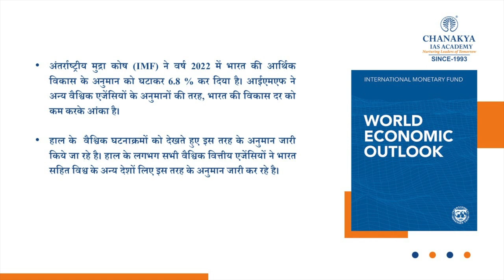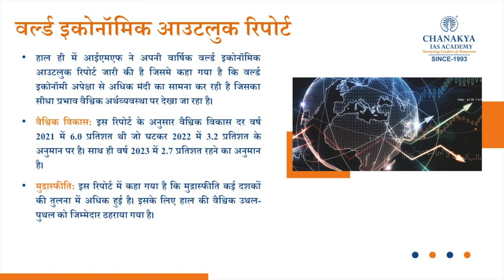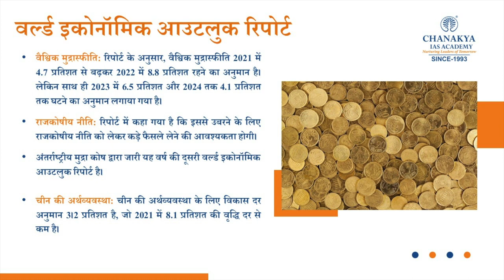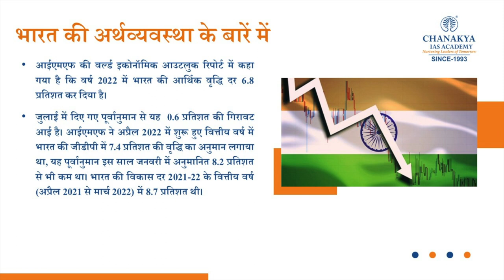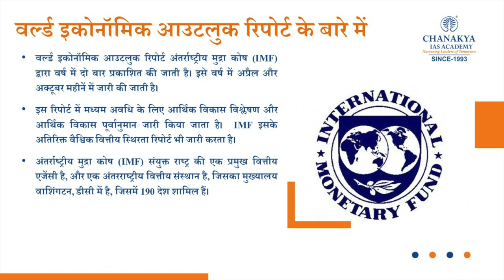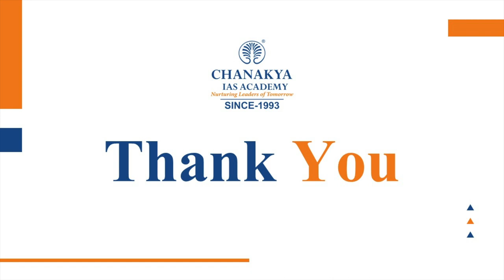World Economic Outlook Report 2022 | Warning For World Economy | IMF | UPSC | Chanakya IAS Academy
Global growth is forecast to slow from 6.0 percent in 2021 to 3.2 percent in 2022 and 2.7 percent in 2023. This global economic outlook report explores how the fallout from the war in Ukraine, global monetary tightening and China’s economic difficulties are damaging global growth prospects.